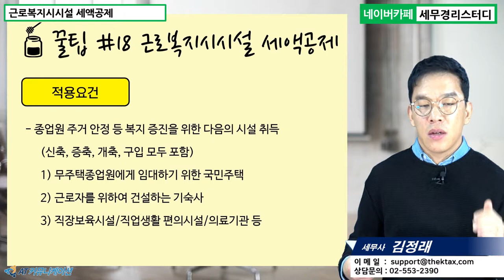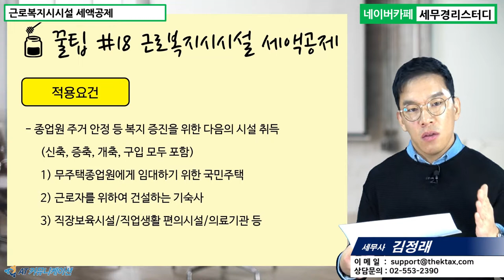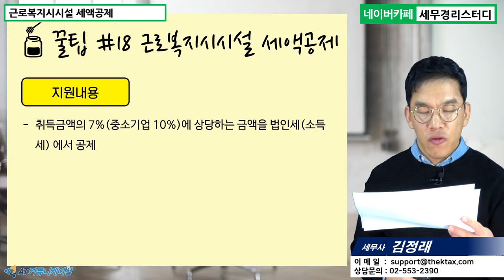#18 [스타트업 5분특강] 근로자복지증진을 위한 시설투자에 대한 세액공제 [김정래 세무사의 5분특강]